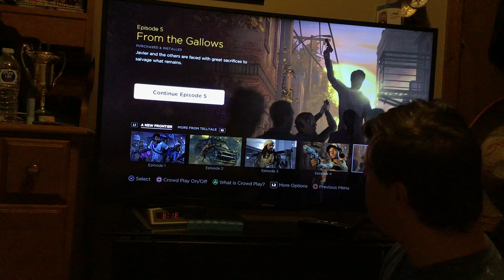the walking dead a new frontier part 30